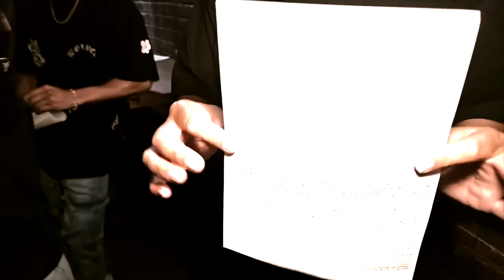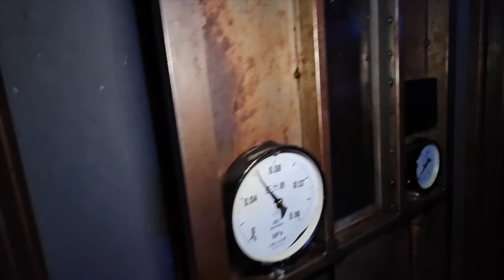WE TOOK OUR PARENTS THROUGH THE 17TH DOOR! *EXTREME HAUNTED HOUSE*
In this weeks video we headed to California to put our limits to the test with the most extreme haunted house known as the 17th door! Huge shoutout to the 17th door for a thrilling fun experience!

Watch us LIVE and play video games with us!

 / montoyatwinz​​​

What's up Montoya Mob, it's your girls, the Montoya Twinz! :)

Let us know what you want to see next! :)

Marissa's Twitch Channel:

 / miss_riss6